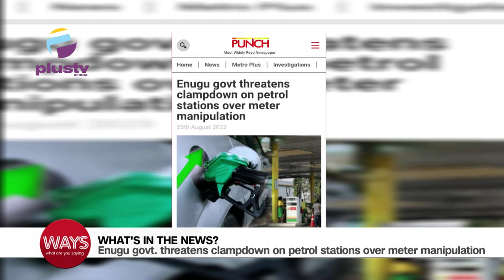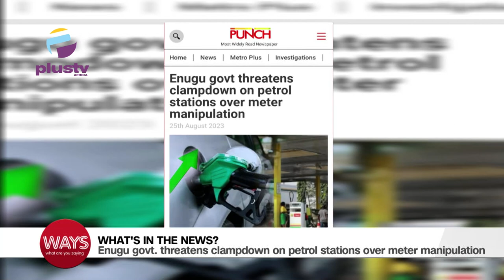Group Seeks Assent To Sexual Harassment Bill |Govt Faces Criticism Over 4.1% Unemployment Data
00:00- Kiss And Make Up Day
02:45- Women Group Seeks Tinubu's Assent To Sexual Harassment Bill
06:49-  Enugu Govt Threatens Clampdown On Petol Stations Over Meter Manipulation
08:14- Govt Faces Heavy Criticism Over 4.1% Unemployment Data